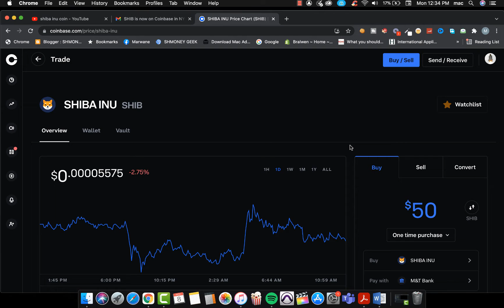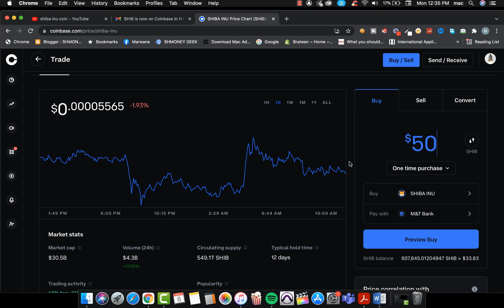How to Buy SHIBA INU ? it is finally in New York !!